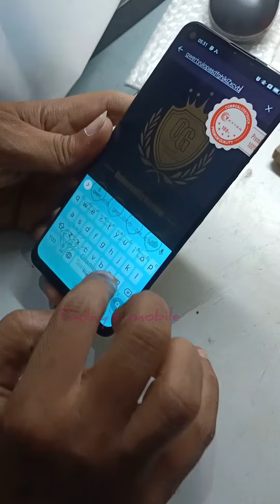oppo f19 pro disassembly and combo change#todaysmobile